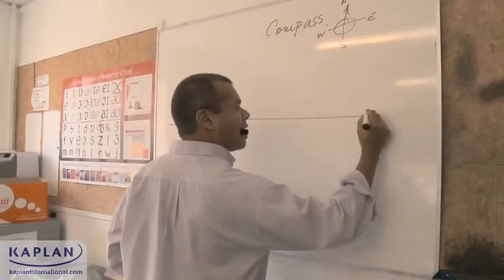Kaplan International Colleges